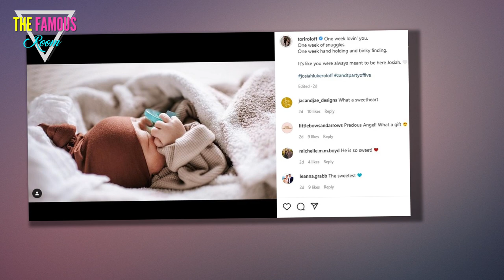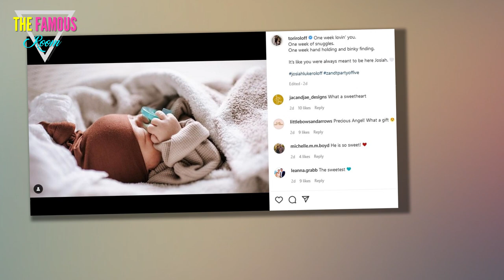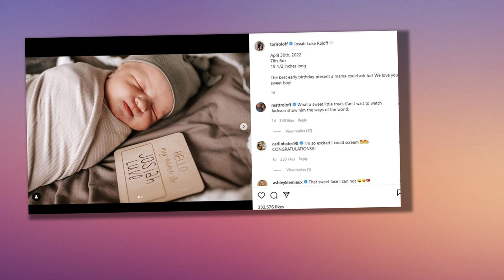People fans think Tori Zach Roloff newborn son Josiah looks like dad’s ‘TWIN’ in new adorable video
LITTLE People, Big World fans have claimed that Tori & Zach Roloff's newborn son Josiah looked like his father's "twin" in his adorable new video.    Tori, 31, has shared a sweet Instagram Story of her third child while he slept.  Josiah had his eyes closed while wearing a cure onesie and white beanie on his head.     The baby boy slept on his swing chair with his tiny hands folded.    The swing set rocked back and forth while the TLC star filmed her child.     The LPBW star captioned the post: "These are some good times."So take a good look."    The Trace Adkins song, You're Gonna Miss This, played in the background.     THE COMMENTS  LPBW fans jumped to the comments section as they noted the uncanny resemblance to the father of three, Zach, 31, and his newborn son.   One fan said: "Zach's twin! Congrats! He's perfect!"    Another fan mentioned: "He looks like Zach."    A third fan wrote: "Zach 2.0."    A fourth person noted: "He has the sweetest face!"    A commentator chimed in: "Seems like any boys you have will look like you and any girls you have will look like Zach."    'SUPER"